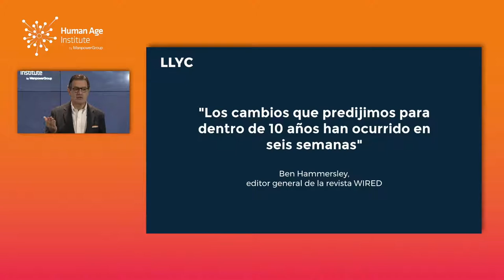“La comunicación como palanca del liderazgo corporativo y del posicionamiento”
Human Age Institute ha vuelto a habilitar un punto de encuentro virtual presentado por Loles Sala, Directora de Human Age Institute y Directora de Talento y Cultura de la Región Mediterránea de ManpowerGroup.
En esta ocasión se ha analizado el impulsar el Talento como motor de transformación en un espacio tan complejo como el que nos está tocando vivir con una crisis económica, sanitaria y social sin precedentes.
En esta ocasión hemos contado con dos grandes personalidades del mundo empresarial, como son Laura González-Molero y José Antonio Llorente para reflexionar sobre el papel de las organizaciones y de los líderes hoy en día, y la importante de la comunicación como motor de cambio y lograr esa recuperación económica y social tan necesaria.